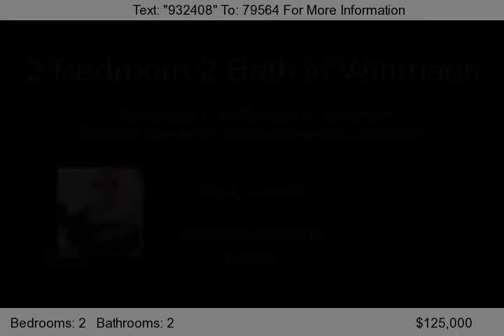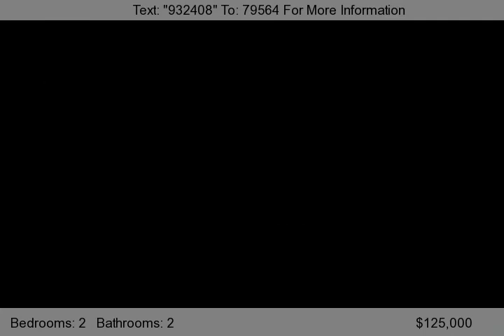21242 W CARAVAGGIO Lane, Wittmann, AZ 85361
A unique custom 2 Bedroom, 2 Bathroom Home for sale in Wittmann on a very quiet street! Enter into this wonderful 2 Bedroom, 2 Bathroom Home in Wittmann.  The floor plan is open with kitchen, dining and living areas. The kitchen of this 2 Bedroom home is open with tons of storage and countertops and a pantry.   The Large master suite in this Wittmann home has a full bathroom and large c...